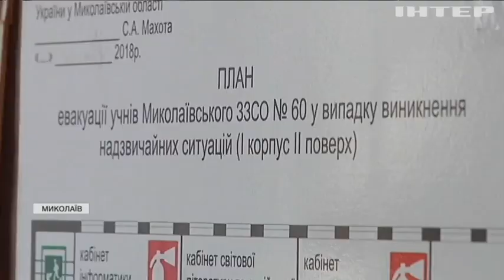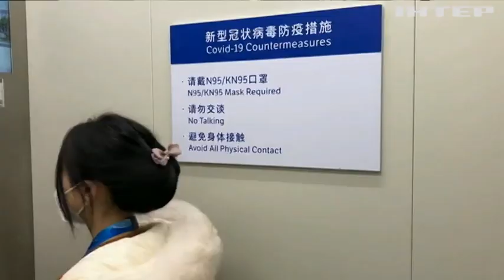Новости 09:00, выпуск за 31 января 2022 года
Дивіться у випуску:
Талібан має негайно звільнити американця Марка Фрерікса – Джо Байден.
У Китаї повідомили про нові випадки коронавірусу на Олімпійських іграх.
Велика Британія готується до ювілею Королеви: які урочистості заплановані.